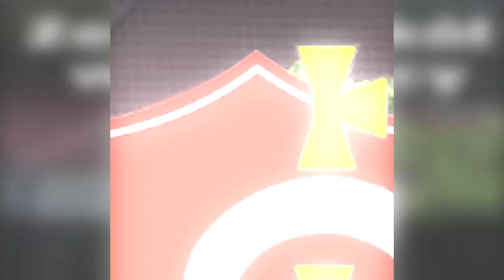praca 69 ---- łupaszaka